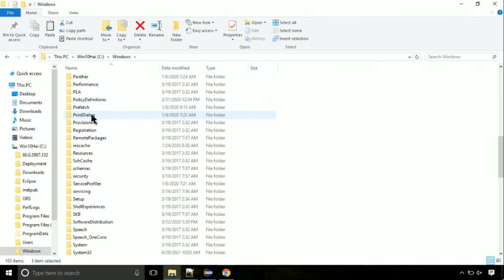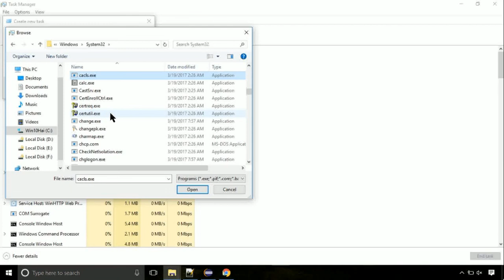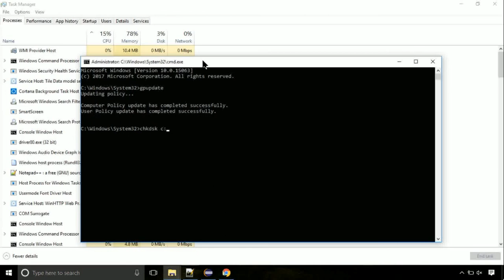ntmarta.dll missing FIXED The program can't start because DLL Missing x64 Bit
1. Operating System with 32 bit / 64 bit
2. Computer Model or Manufacturer
3. Program you are trying to open.

Language : English